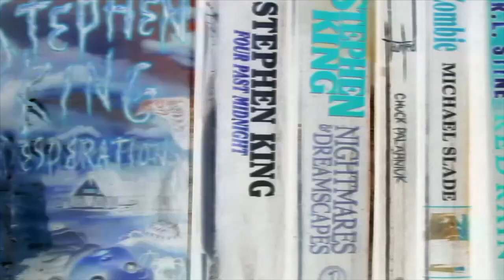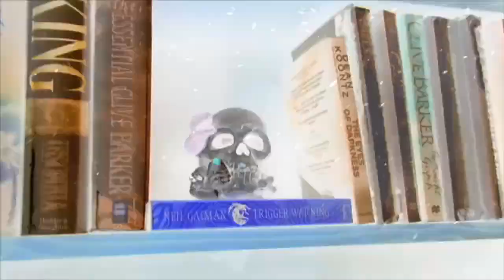Halloween Horror Book Recommendations: Creatures of the Night tag. Spooky books to read this month!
Halloween Book Recommendations with the Creatures of the Night tag. Spooky books to read this month!
This awesome tag was created by @Katytastic Check out her channel!
Prompts:
THE CREATURES OF THE NIGHT TAG
1. Vampire
2. Werewolf
3. Zombie
4. Ghost
5. Witch/Warlock/Spellcaster
6. Fairy/Fae
7. Demon
8. Angel
9. Alien
10. Superpowered human

I TAG:
Please check out the awesome channels mentioned!
This was really fun! I f you can see yourself doing this tag, go for it!